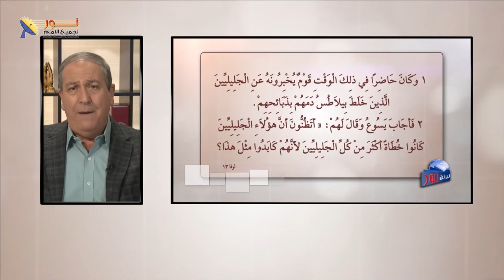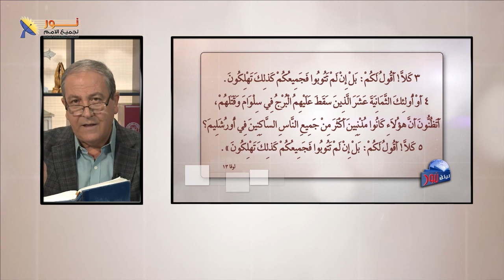إن لم تتوبوا فجميعكم كذلك تهلكون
📌يمكنك التواصل معنا بصورة شخصية عن طريق رسائل الواتساب👇
WhatsApp الواتساب:    🆆🅷🅰🆃🆂🅰🅿🅿